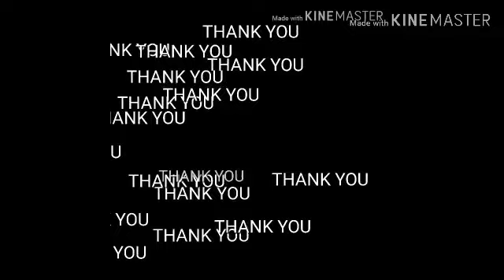New Easy Stylish Mehndi Design - EID Special Mehndi Design 2019 | easy simple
Full hand Bridal Mehndi Designs Indian Wedding  New Design|Best mehndi design 2019 Learn beautiful DIY henna/mehandi design in this tutorial. Eid 2019 mehndi designs, all, party mehndi mehndi designs. New mehndi designs, arabic Mehndi Design, intricate mehndi designs, mandala Mehendi designs, ornamental mehndi, jewellery mehndi, gulf mehndi, basic mehndi designs for beginners, basic shape of mehndi designs for beginners, New Stylish Simple Mehndi Design for beginners, easy simple and beautiful mehndi design, Full hand mehndi design, best indian arabic design, bridal mehndi, EID 2019 mehndi design,